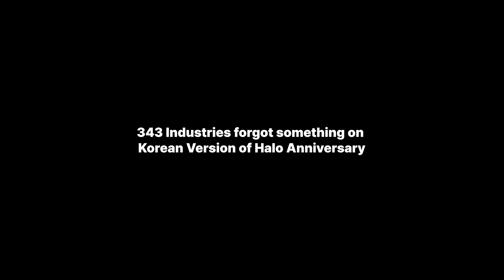343 Industries Forgot something on Halo : Anniversary Korean version